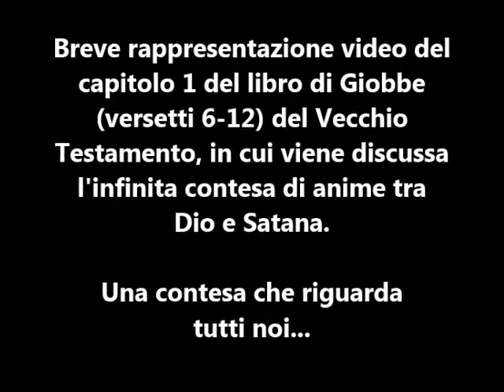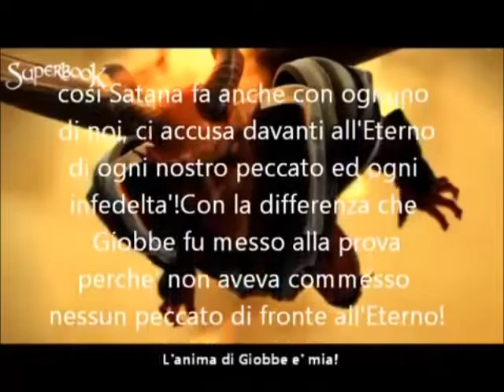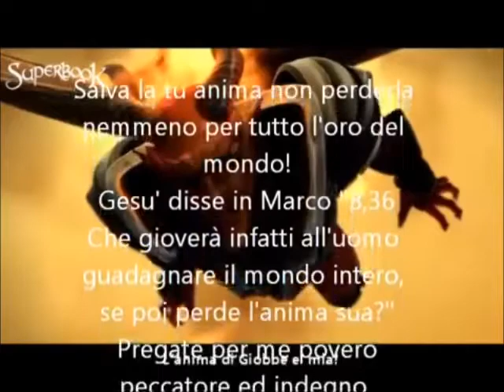L' ANIMA CONTESA (GIOBBE 1,6-12)